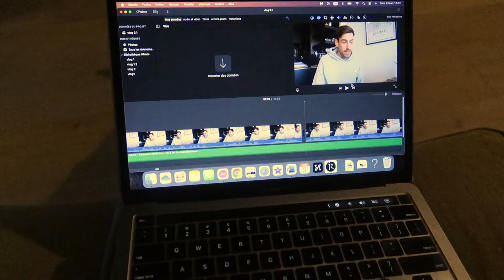Fin de semaine relaxe, nos nouveaux jeux de société et organisation simple pour la cuisine!